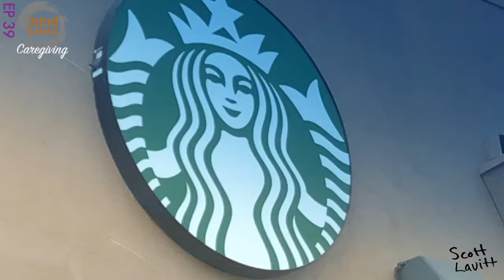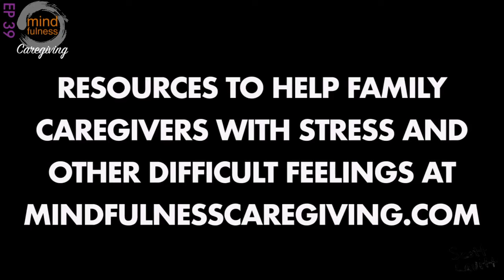It may seem obvious...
but it doesn’t hurt to take a look at how our loved ones navigate a busy day in their lives and recognize the emotional and physical toll it takes on them.

This is where being a mindful caregiver can help us be more aware of our loved one’s needs… and our own.

i invite you to grab a free sample of the Mindfulness Caregiving Approach Handbook on Amazon: